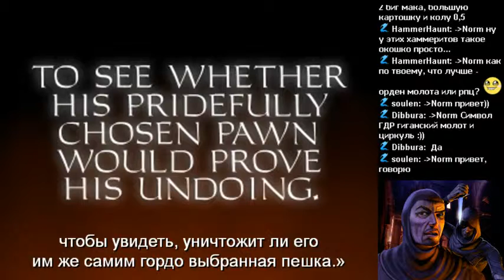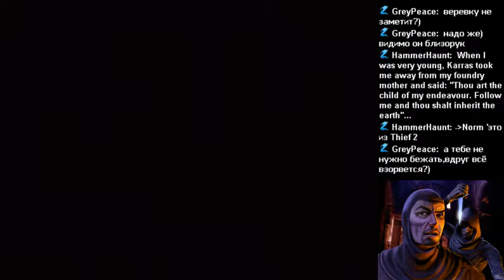Вор. №4. End. 2/2 [Thief I: Dark Project Gold]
Прохождение. 4 серия. Конец.

Age of Mythology Russian Communit